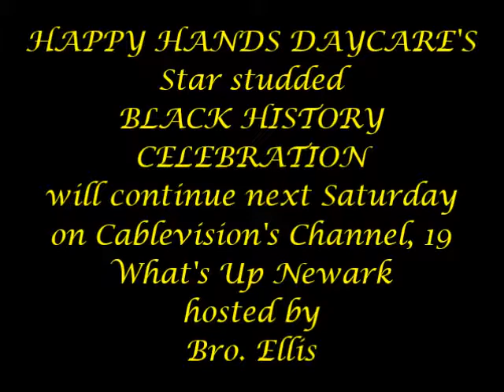HAPPY HANDS DAYCARE,"Celebrating Black History"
The children really had a great time portraying Black heroes and heroines all in the presence of real royalty from Africa. Our children truly are our future. 2/24/2015